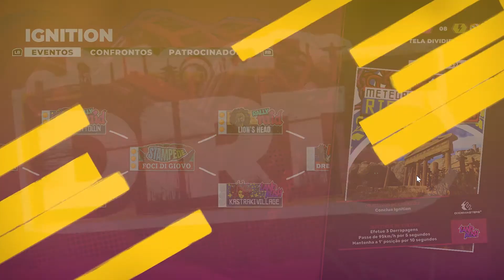DIRT 5 #05 FÓRMULA OFF-ROAD NO LIMITE!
Correndo com Fórmula Off-Road no limite no Dirt 5. O DIRT5 é um videogame de corrida desenvolvido e publicado pela Codemasters . É o décimo quarto jogo da série Colin McRae Rally e o oitavo jogo a levar o título Dirt . O jogo foi lançado para Microsoft Windows , PlayStation 4 e Xbox One em 6 de novembro de 2020, está programado para ser lançado para Xbox Series X / S em 10 de novembro de 2020 e para PlayStation 5 em 12 de novembro de 2020 (para América do Norte, Oceania, Japão e Coreia do Sul) e 19 de novembro de 2020 (para a maioria das outras regiões) e para o Stadia em 2021.